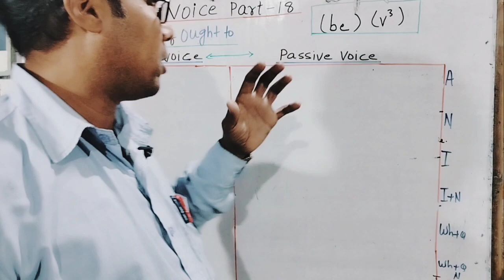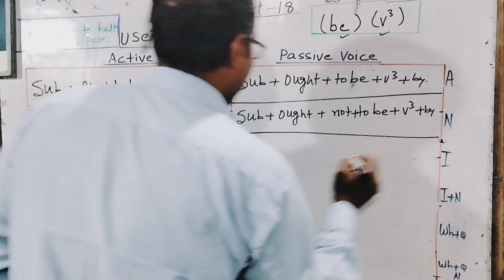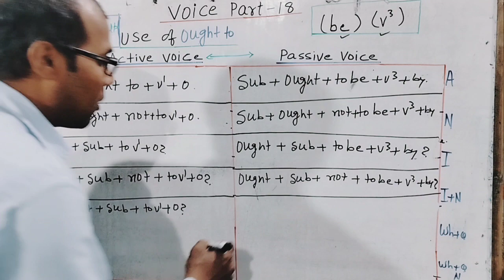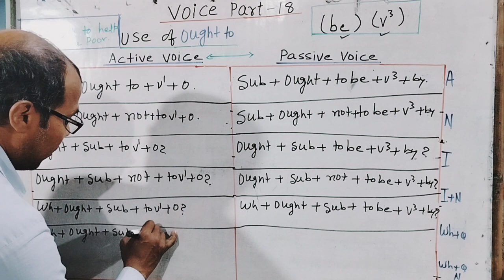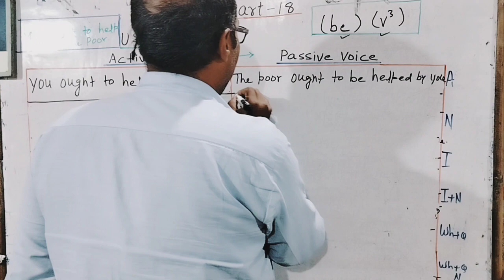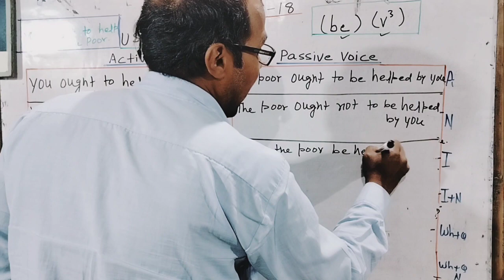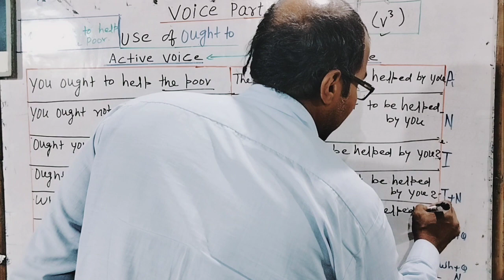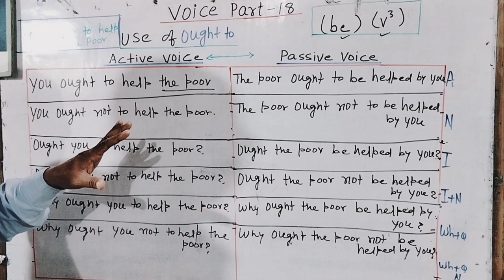voice Part --18 use of ought to in passive voice in English grammar